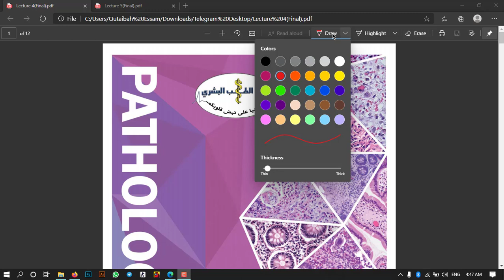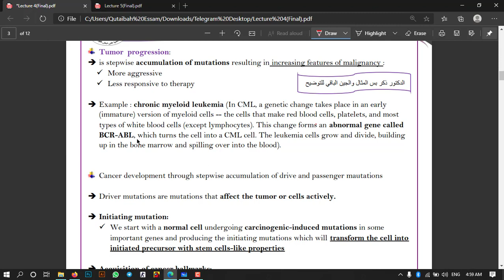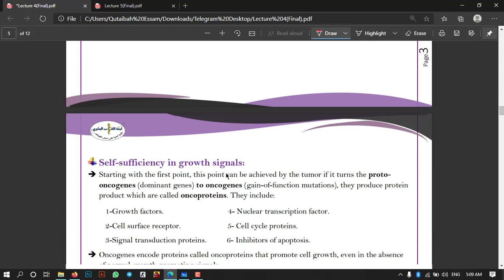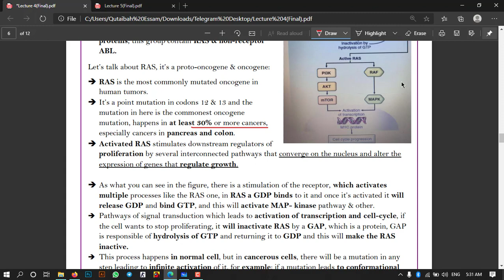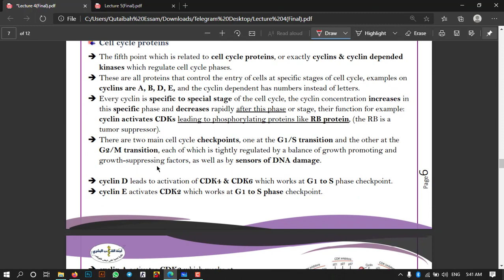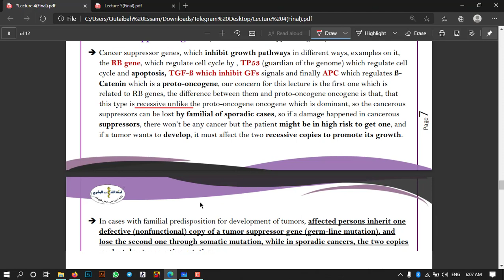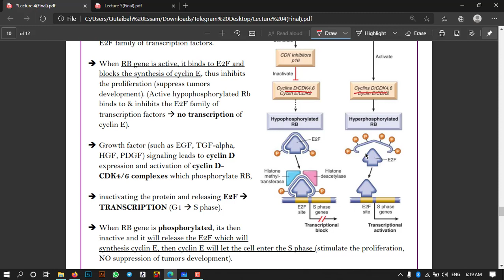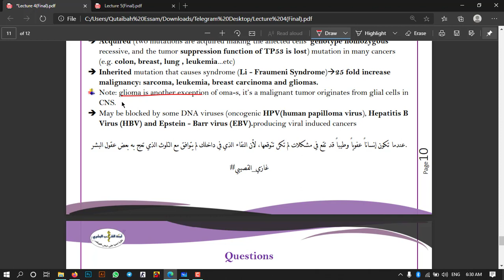Pathology | Lecture #17 | By: Qutaibah Essam